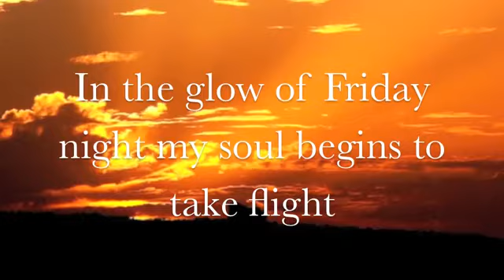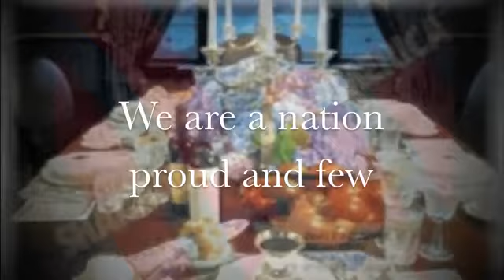שבת שלום לכל עם ישראל Shabbat Shalom From Israel